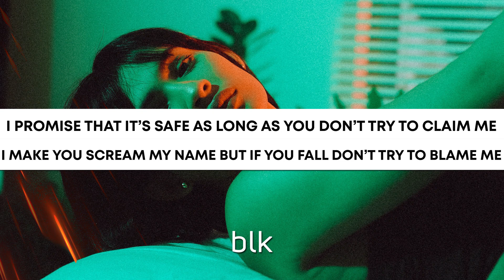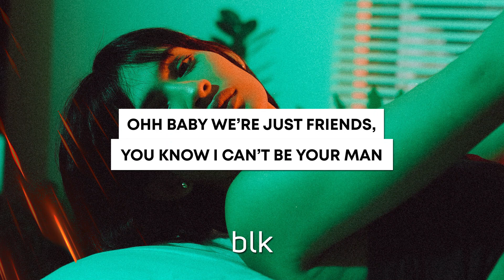VI70 - ត្រឹមជាមិត្ត Remix (Just Friends) (Lyrics) ft. Mora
📸 Photo by Unsplash, plus edited by me!

🎁Donate thru ABA acc: 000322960, It mean alot everything to me during COVID-19.

LYRICS: VI70 - ត្រឹមជាមិត្ត Remix (Just Friends) ft. Mora

ពួកយើងគ្រាន់តែជាមិត្ត ហើយមិនមែនជាស្នេហា
ដែលជីវ៉ាអូនគេងកើយទ្រូងបង
នាពេលរាត្រីដែលតែង មានអូនម្នាក់នៅក្បែរខ្លួន
ក្នុងរង្វង់ដៃបងទាំងពីរ

សូមខិតមកជិតបងមកឆវី
ទុកឲ្យបងធ្វើល្អនឹងរូបស្រី
ព្រោះតែពេលនេះពួកយើងគ្មានអ្វី
ដែលត្រូវនឹងខ្វល់ខ្វាយ

Ohh, Baby wer're just friends
មិនមែនជាស្នេហ៍មែនទែន
មិនមែនជាស្នេហ៍មែនទែន

Girl, You know that I just wanna touch ya
Ohh! and all the place that you didn't know could feel this way
I promise that it's safe as long as you don't try to claim me
I make you scream my name but if you fall don't try to blame me

We can't be lovers
But we just want each other
When we're sexing under covers
There is nothing else that matters

Ohh, Baby we're just friends, I know I can be your man
Ohh, Baby we're just friends, You know I can't be your man